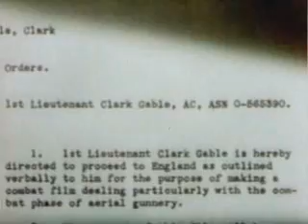Combat America Part 1 of 7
Follows the Flying Fortress crews of the 351st Bombardment Group from the end of their training at a Colorado training field to actual combat over Germany.